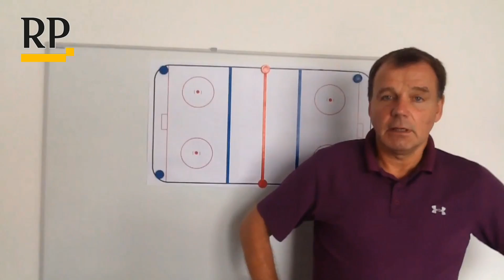Kommentar zu den Krefeld Pinguinen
Eishockey: Im Spiel um Platz fünf bezwang Krefeld beim Turnier in der Schweiz die Gastgeber mit 7:3. Stürmer Lukas Koziol erzielte zwei Treffer. Verteidiger Tim Hambly wurde geschont. RP-Sportredakteur Hans-Gerd Schoofs bespricht das Spiel.